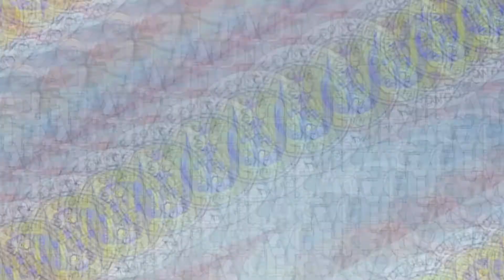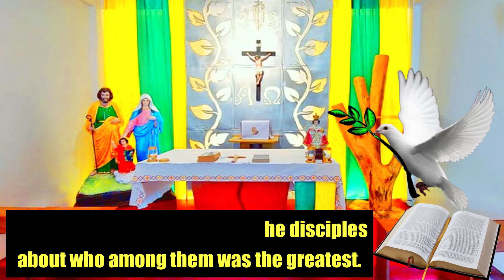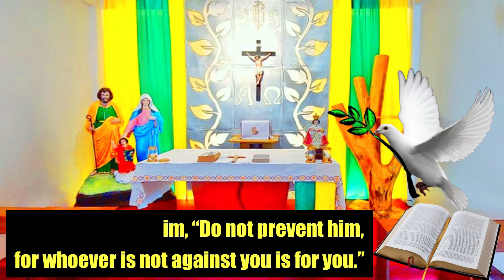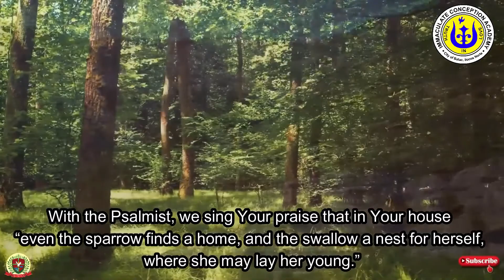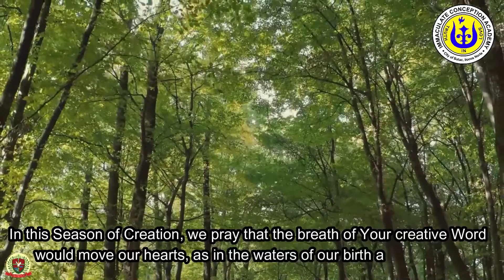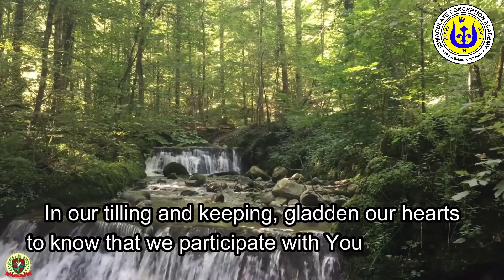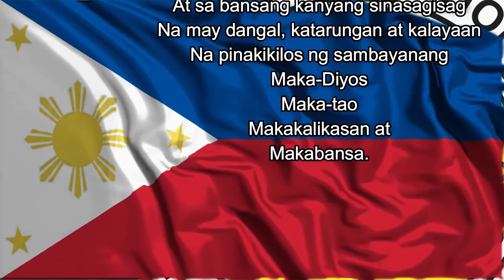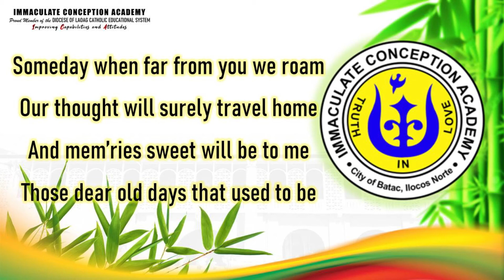Virtual Flag Ceremony (September 27, 2021)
Virtual Flag Ceremony